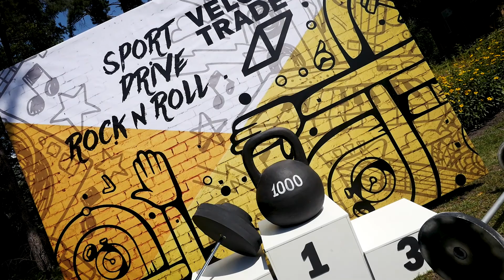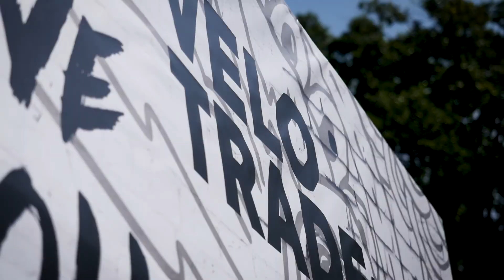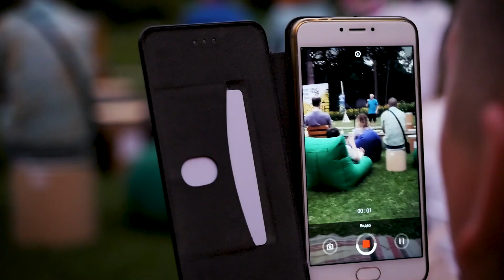Розыгрыш гостей на корпоративе